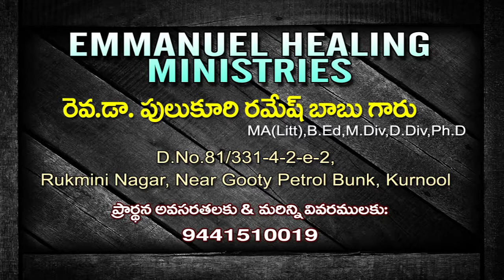సాతాను పై విజయము 00034 తెలుగు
Emmanuel Healing Ministries By Rev Dr Pulukuri Ramesh Babu